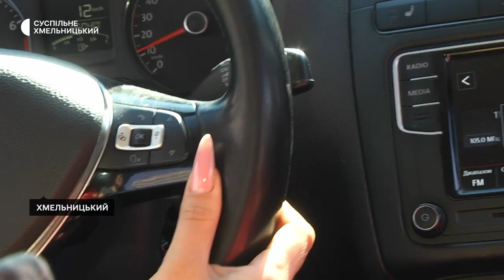«Під час війни дівчата мусять замінювати хлопців і за кермом власних автівок, і робочих»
90 відсотків слухачок Хмельницьких автошкіл жінки. Про це нам розповів інструктор з водіння із автошколи обласного центру Дмитро Свірідов. За його словами, в більшості студенток різного віку життя змушує навчатися кермувати. Подробиці далі – у нашому матеріалі.